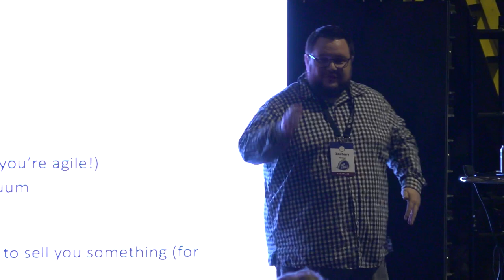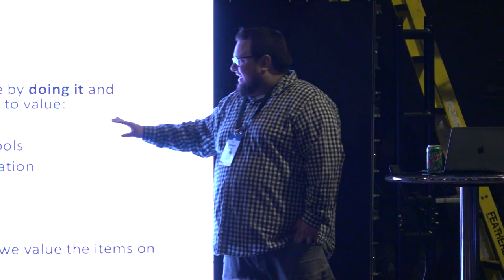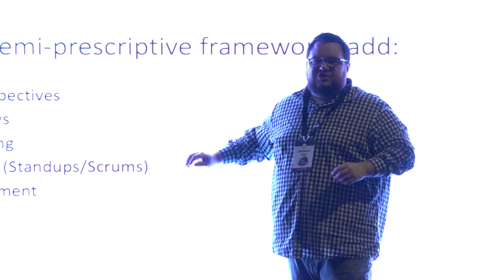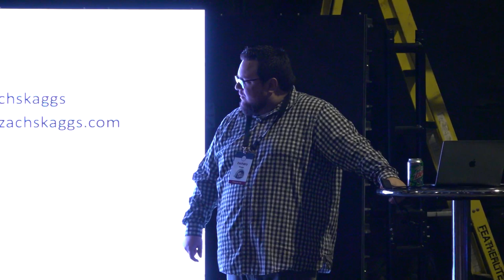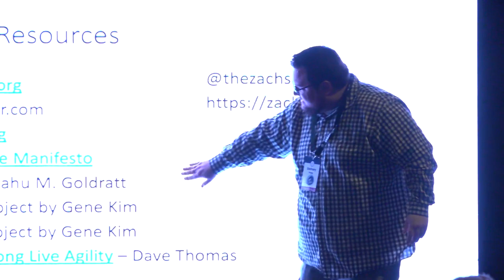Brief Introduction to Agile Development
What is “agile”? What is scrum? Are they the same thing? How do I know if I’m being “agile”?

These questions and more will be answered in this discussion on what it means to bring agility to your business. This talk is not just a technical discussion and in some ways will touch all aspects of your business.

Learn why embracing change is important, why more frequent customer interaction “counterintuitively” saves you time and money, and learn some traits of the most successful teams in the software industry.In this session we will cover:

How to use a 2-step proposal process to ensure you get paid for ALL discovery activities without fear of the client going elsewhere.

How to establish and implement a solid change control process that helps set proper client expectations, minimizes frivolous change requests, and allows you to always (yes, ALWAYS) come in on time and under budget. (It works like magic!)